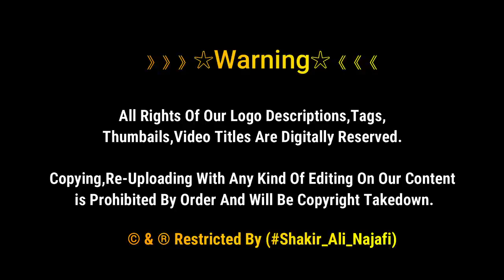6 Muharram Bain ul Harrmain Me Tamseel e Karbala Ka Julus | تمثیل کربلا | Muharram 2021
6 Muharram Bain ul Harrmain Me Tamseel e Karbala Ka Julus | تمثیل کربلا | Muharram 202 | Karbala

Karbala bain ul Harrmain Me Hazrat Abbas As K Roze K Samne Tamseel E Karbala Ka Julus kis tarha Nikla Jata dekhain is Video Me
Muharram 2021 Karbala Iraq

》》》》》》☆Warning☆《《《《《《